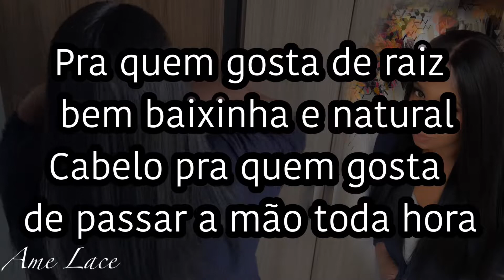Lace front Premium MaLaia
Front Lace  a liberdade permite que você ter  um visual incrível todos os dias
Visite o site: Amelace.com